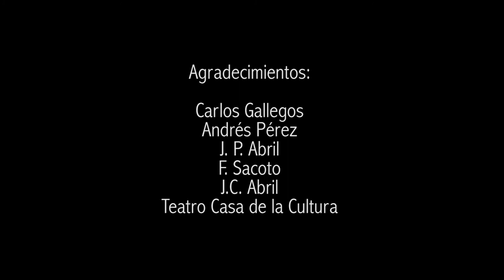Arte, cultura y hueca. Carlos Gallegos